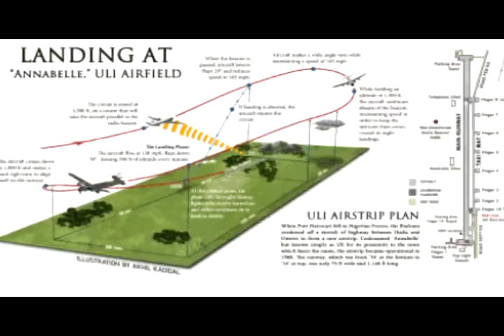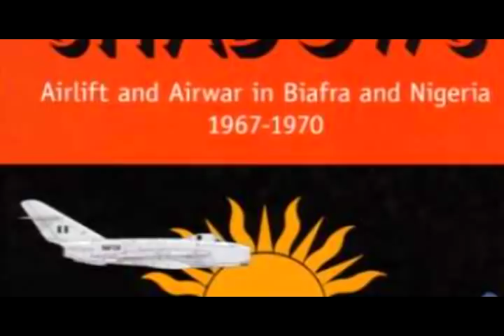A living Biafran Airforce Pilot shares His experience